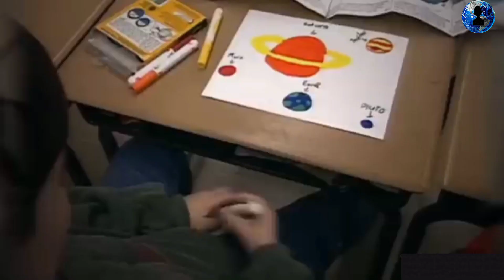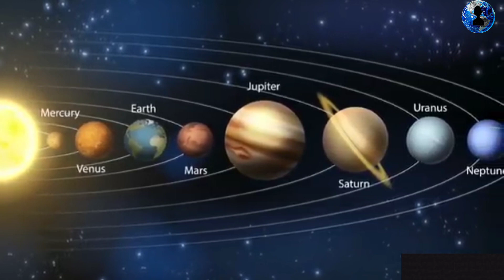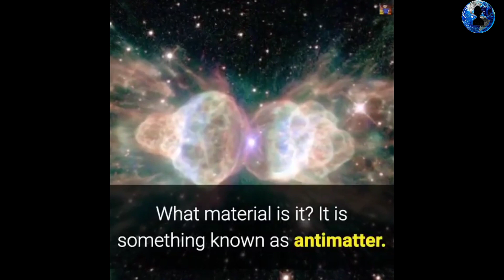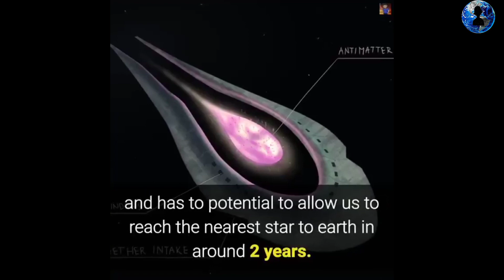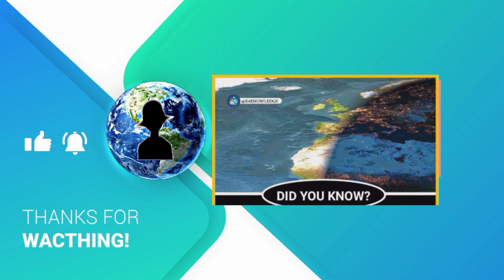India ने कैसे बनाया 3d Painting, zombie Star, Pluto didn't Complete His Happy New Year | Facts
Thankyou 😀👍